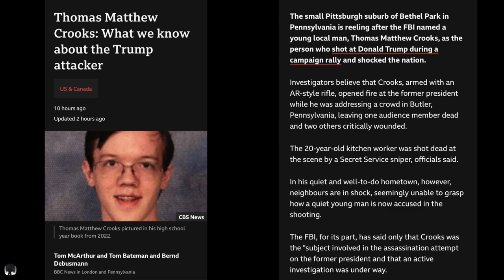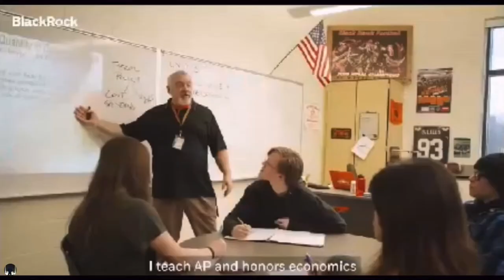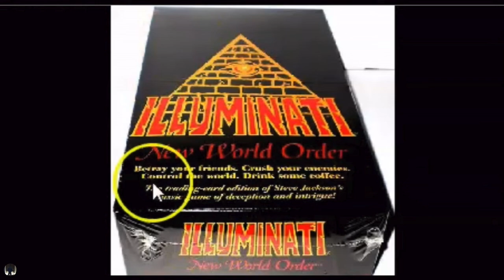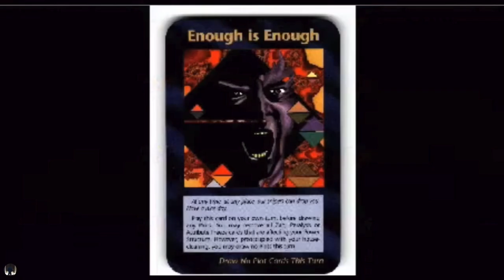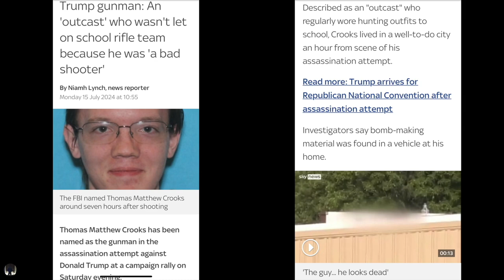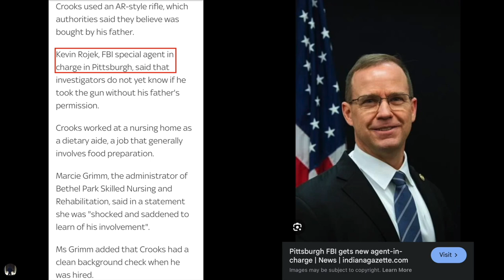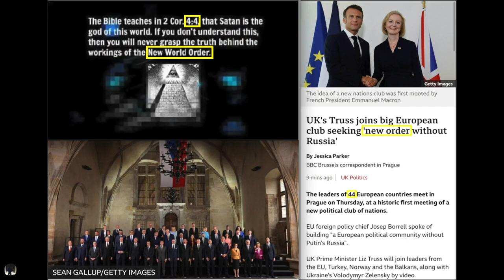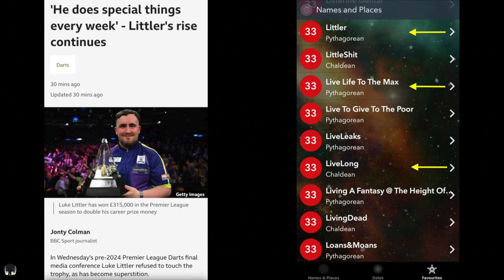Trump Attempted Hit Hoax Major Update. 👁 💡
Hi All,

In this upload, I thought I’d put a quick reminder of the Trump Attack Hoax. As you will see the many staged state actors playing their parts to a tee except for me and the rest of the people who are in the know.

It truly is frightening to see how the masonic numbers within the Chaldean & Pythagorean charts respectively, that breaks down how it, (The Calculations) always comes up with the most powerful number in the World, this being the number 33.

On September 11th, 2001, The “New🌎Order” 21st Century Agenda (NWO) started to take effect, orchestrated by the FREEMASONS & "Wider ILLUMINATI" (SHADOW WORLD GOVERNMENTS), as a whole.

The "Twin Trade Towers" were destroyed purely as an “Symbolic Sacrifice", 33 years after it’s first construction (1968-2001) in regards to implementing the “Cover Story” of "Out With The Old & In With The New". (NWO AGENDAS🚩🏴‍☠️). Along with the USA’s 911 Emergency 🚨 Number being introduced, also in 1968, as opposed to the UK’s 999.

As this will help you understand the rise+ and -fall of the World over Centuries Past, Present and Future. (AS THIS IS INEVITABLE THROUGH MAN/WOMAN).

(a) (MANKIND) Itself, as in the bible Self-Destructing Within Itself - NUCLEAR/ECONOMIC/AGRICULTURAL/ELECTRONIC/TECHNOLOGICAL/TRADE/CHEMICAL/DIGITAL/BIOLOGICAL/ETHNIC/RACIAL/RELIGIOUS - (WORLD WAR)

(b) (MOTHER NATURE) Herself, Deciding To Inflict World's Worst Weather Event (ON MASS SCALE). Or, an (Ultimate Toxic Atmospheric Breach) (UTAB) - ASTEROID, COMET, METEORITE, RADIATION, NUCLEAR Or An ELECTRO MAGNETIC PULSE(EMP)

Regardless of opinion on so-called climate change, it’s important to be  *Environmentally Conscious*. As in, trying not to waste too much. Things Like -: MONEY, UNNECESSARY PURCHASES, TIME, OPPORTUNITIES & Ultimately, LIVES, YOUR OWN!!!. As, every one of these things are now, more than ever, severely
 limited & more precious. So, now is the time to make the most of ourselves & our loved ones around us, if and when we can be free enough to do so, free from the restraints of the 21st Century PIRATES AGENDA. 🌎PEACE✌️!!!

I hope You Have Managed To Keep Your Mind  🧠  Free And Open For You, Yourself To Discover The World, And Not Allow Your Mind, Body, Soul Or Spirit To Be Crushed And Contaminated By The Cruel And Corrupt World, Society has Become, That We Are Unfortunately living Within Today.

Ps. You can see all my other uploads over on my Bitchute channel with the same handle “TheTruthologist”.

SSS = STAY. - (SAFE.STRONG.SHARP) PEACE Y'ALL. !!! I ooo I

SAFE, STRONG, SHARP = SSS. PEACE !!!... *Whatever Your Faith, Wherever You Are*🌎 😇 PEACE✌️. #🚩